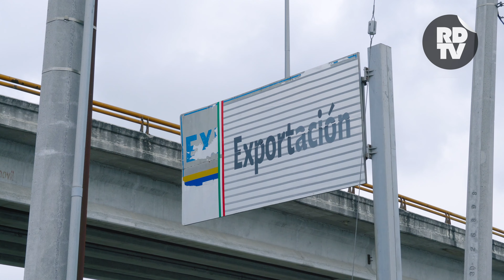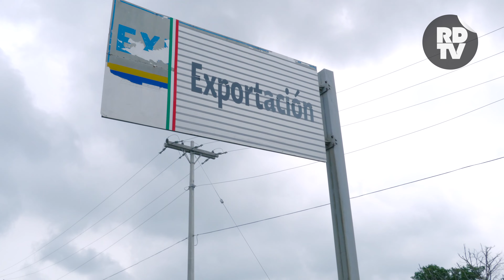Largas filas de trailers para poder ingresar a EEUU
Pérdidas millonarias estiman los miembros de la CANACAR por los cruces a cuenta gotas del autotransporte de carga hacia EEUU.

Revisiones exhaustivas se encuentran realizando las autoridades Texanas a los camiones que pretenden ingresar a territorio Estadounidense por el Puente Ignacio Zaragoza en Matamoros.